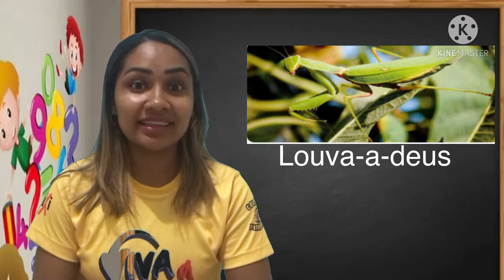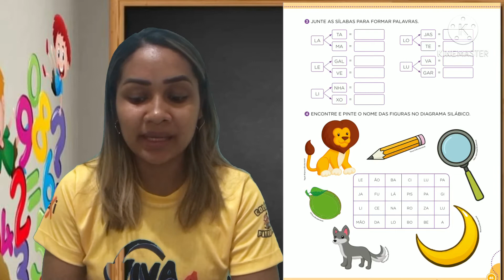Português/ Letra L. 03/05/21